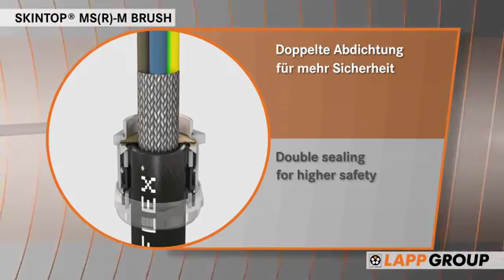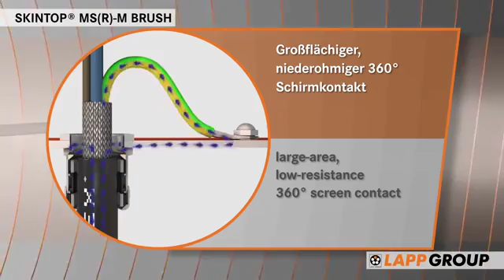Product Animation SKINTOP® BRUSH Cable Glands